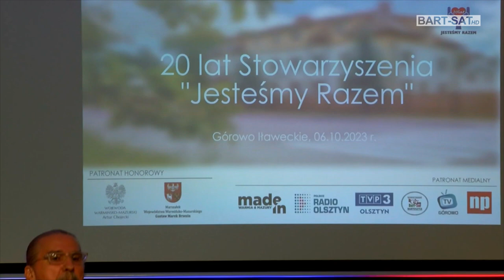Jubileusz „BARKI”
Ważny dla Centrum „Barki” w Górowie Iław. dzień (06.10) obchodzony jest w towarzystwie wielu gości. Nie mogło być inaczej, skoro wszyscy z radością przybyli na wyczekiwany jubileusz 20-lecia istnienia Stowarzyszenia, które powstało, by pomagać innym. Barka niezmiennie od lat realizuje swoje cele poszerzając krąg odbiorców i tych, którzy w tym miejscu znaleźli ogrom dobroci i wsparcia.

📞 Skontaktuj się z nami już dziś!
Nie trać czasu na przeciągające się umowy i kiepską jakość usług. Wybierz lokalnego dostawcę, który zna potrzeby Bartoszyc i dostosuje się do Ciebie. Zadzwoń pod numer ☎️ 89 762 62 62 lub odwiedź naszą stronę internetową 🖥️ i dowiedz się więcej!